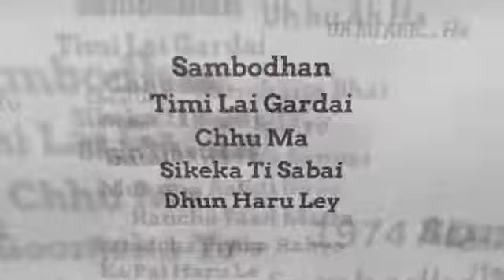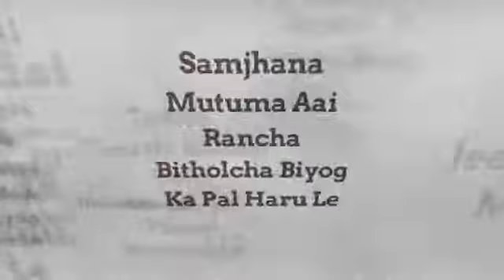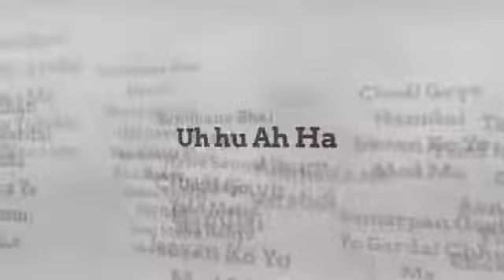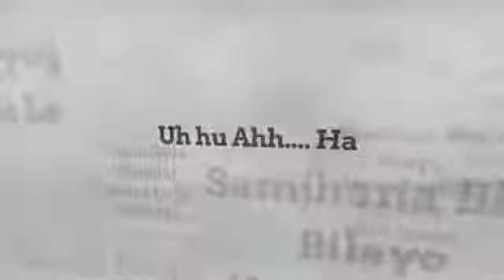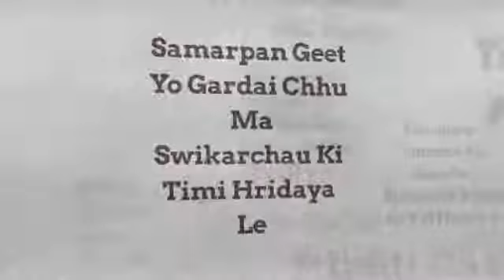Sambodhan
It's for all great person's those we can't forget. N some one in. 😜😜😜💐💐